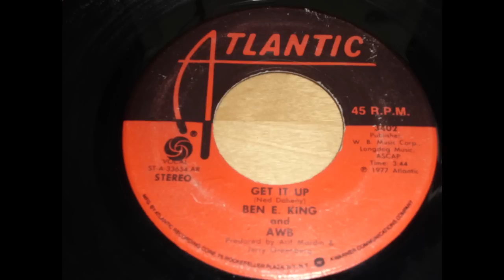Ben E. King and AWB - Get it up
Atlantic